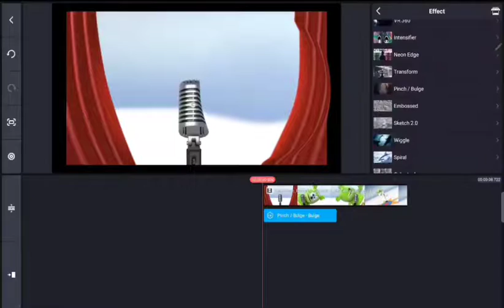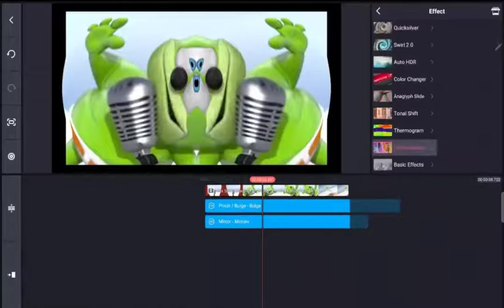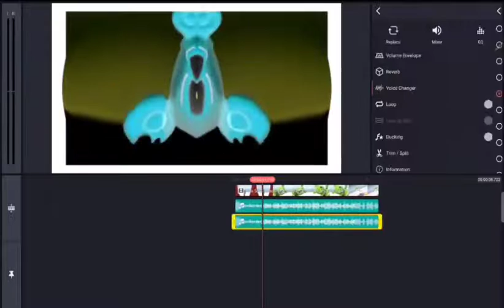How To Make Deaf X On Kinemaster